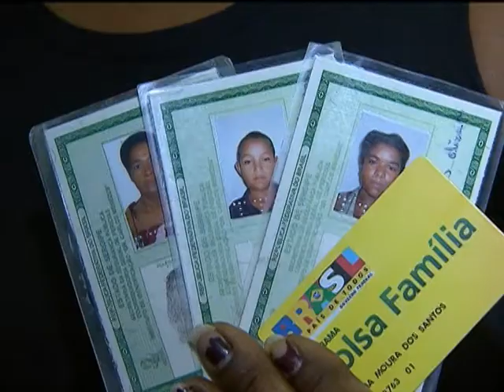Delegações de 18 países estão no Brasil para conhecer políticas sociais implementadas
NBR NOTÍCIAS - 31.03.14: Delegações de 18 países como Angola, Argentina, China, México, Paquistão e Suíça estão no Brasil até sexta-feira (4) para conhecer as políticas sociais brasileiras. O objetivo é discutir e trocar experiências sobre o combate à pobreza e o Brasil vem conquistando resultados importantes na área, sendo reconhecido internacionalmente.